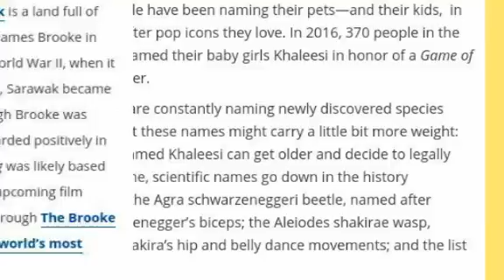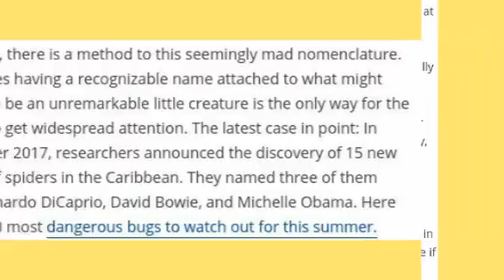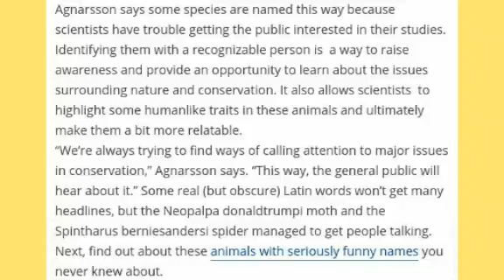Clever scientists are naming new species after some very unlikely pop-culture icons.